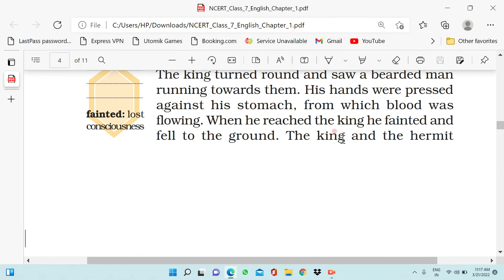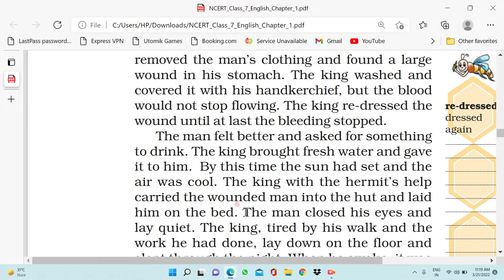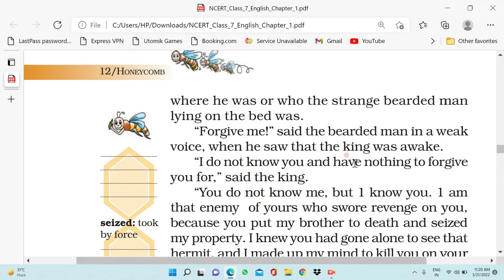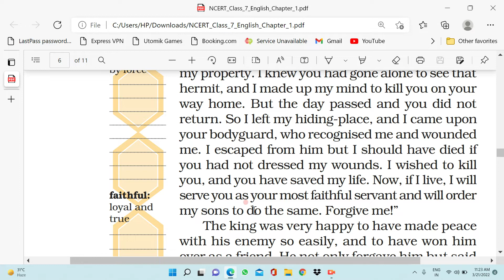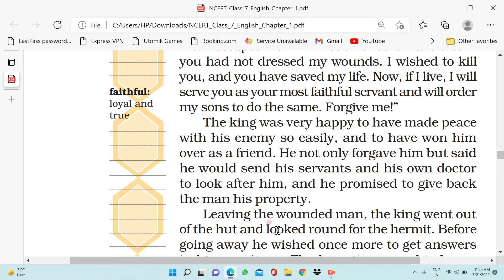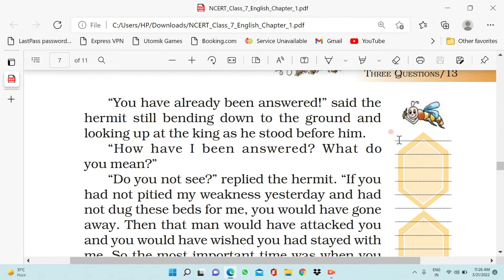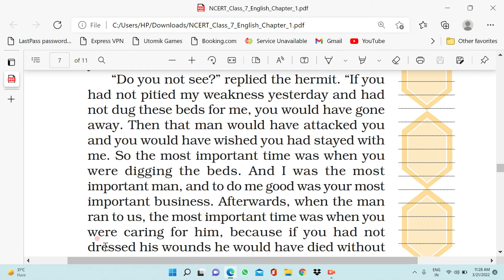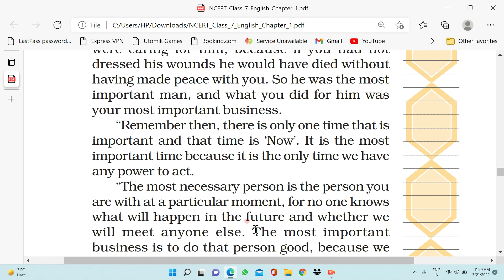Chapter-1 Three Questions (Honeycomb English) Part-2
Part - 1
Class 7 Honeycomb
CBSE Lesson in easy way